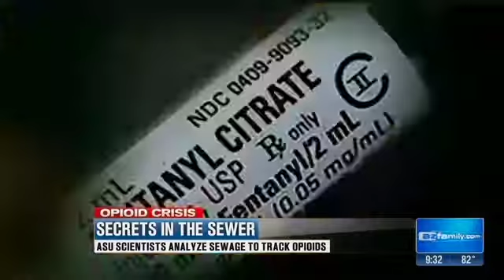Raw sewage into raw data: ASU finds a new way to measure opioid use